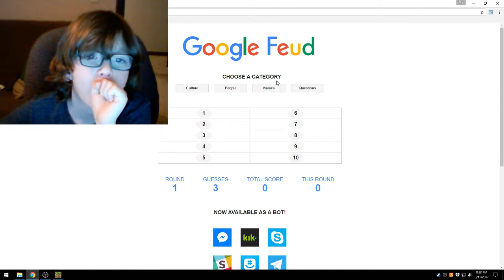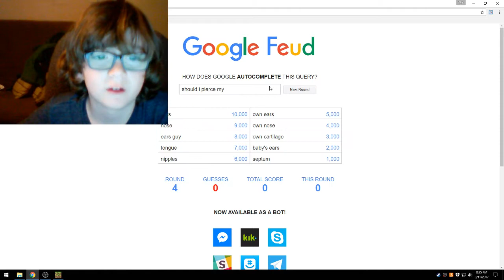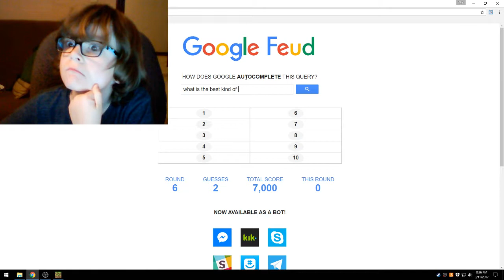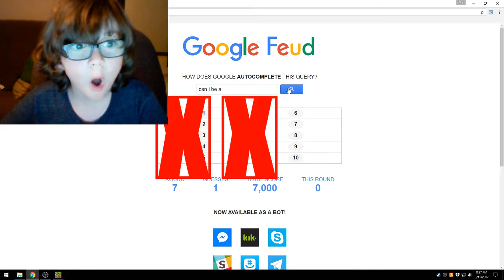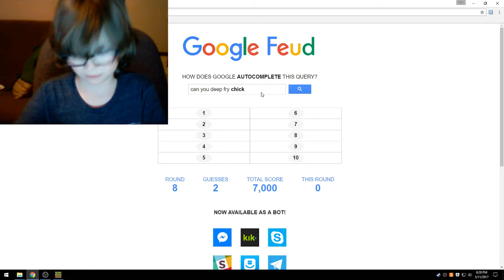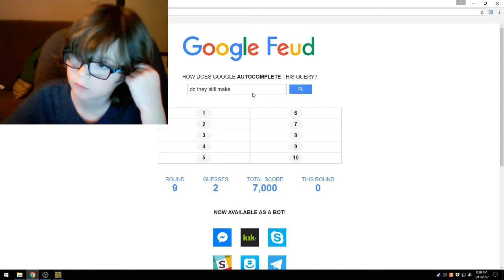google feud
welp this was such a fail